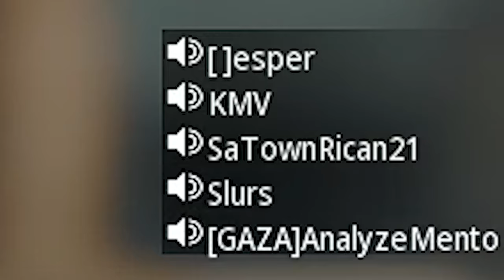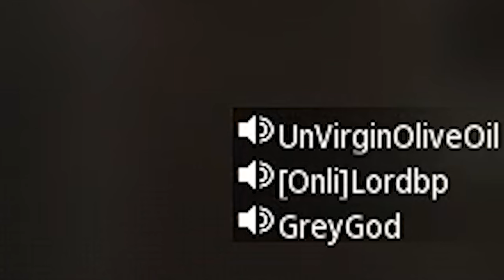i lost my guns and they thought i was hacking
i cant find them guys please help me

MUSIC USED
playboi carti - EVILJORDAN (instrumental)